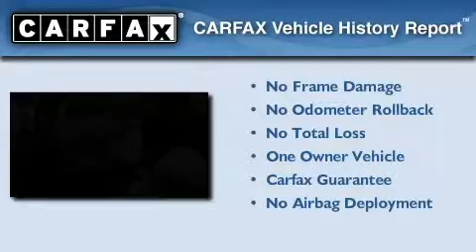2009 Toyota Matrix Arlington TX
Year : 2009

 Make : Toyota

 Model : Matrix

 Engine : 4-Cyl 2.4 Liter

 Trans . : 4-Spd Automatic

 Exterior : Blue

 Miles : 41,031

 Interior : Black

 Stock : F11H71011

 Allen Samuels Dodge-Hyundai

 7740 N.E. Loop 820

 2009 Toyota Matrix Ft. Worth TX